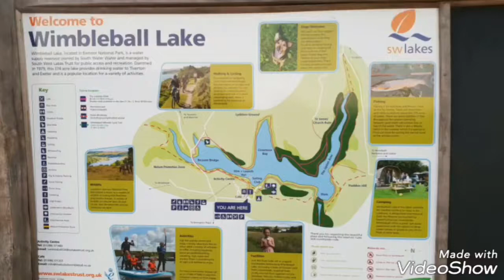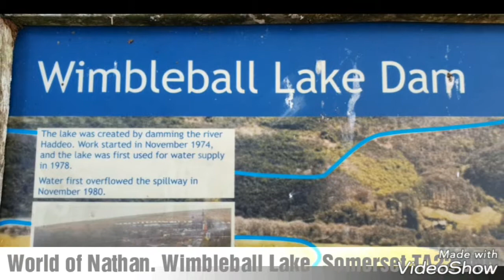World of Nathan. Wimbleball Lake & Dam. TA22 9NU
World of Nathan
Wimbleball Lake, Exmoor offers a variety of activities both on and off the water for all abilities. There's plenty to do at this scenic lake, including miles of walks, cycle trails, a children's play area, and a popular cafe.

The Outdoor and Active Centre offers a variety of watersports including sailing, windsurfing, kayaking and canoeing. You can hire a craft, launch your own, take part in taster sessions or gain RYA qualifications. The possibilities are practically endless!